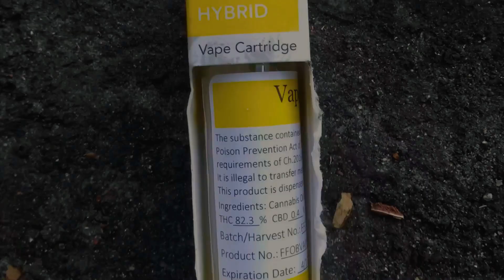COOL CROW!!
Crow drops a THC vape cartridge